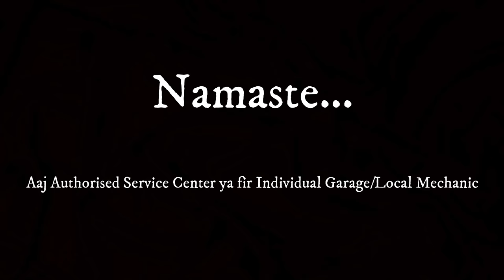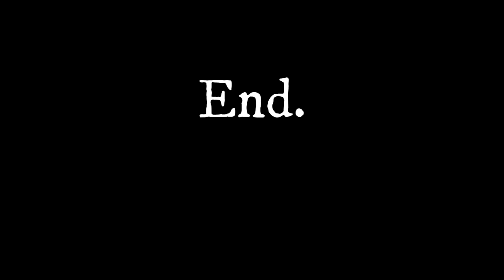कौन बेहतर ? | Authorized Service Center या Local Mechanic | Service कहाँ कराएं ?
Namaste Doston, apki gadi agar purani ho jaye to Authorized service center me uski service karwana bahut hi mehanga lagta hai. aur wahin par local mechanic ki bhi kuch limitations hain jinhe dhyan me rakhna padega.

TRUSTED CAR ACCESSORIES - खरीदो बेझिझक

1- Microfiber Cloth for CAR & BIKE

2- Cheap Mobile Holder

3- Mobile Charger for CAR (Fast Charging)

4- Windshield Washer Fluid (100 Refill)

5- Blind Spot Mirrors

6- Vacuum Cleaner (Long Lasting)

7- Jumper Cable

8- Multi Functional HAND TOOL

9- Bluetooth OBD Scanner

10- ZYME Pro GPS Tracker

MY GADGETS FOR VIDEOS

1- Canon G7X Mark 2 camera

2- DJI Osmo 2 Mobile Gimbel

3- SJ6 Legend Action Camera (Amazon India)

4- SJCAM 4000 wifi

5- Windshield Mount (Cheap and Best)

6- Head Strap for Action Camera

7- Cheap Mic
Decent Collar Mic (recommended)

8- ZOOM H1n professional MIC

9- Mobile holder for Tripod

10- Gorilla Pod with free mobile holder